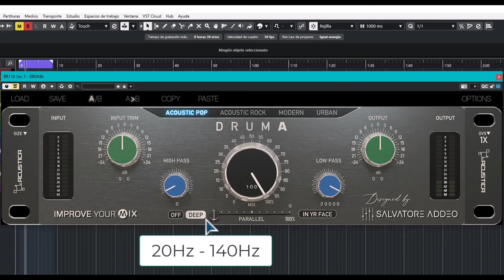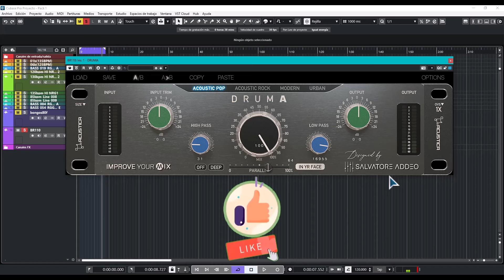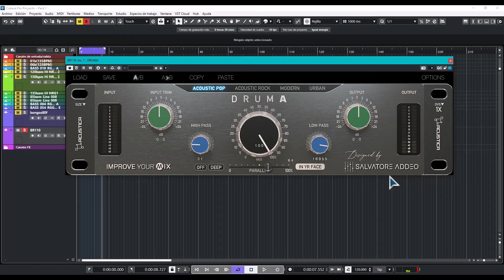🥁Acústica Audio Druma🥁 -Revisión en Español-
Un procesador para baterías o sonidos percusivos sencillo de configurar.